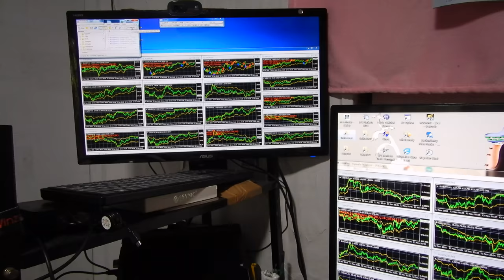外国も国内も全部の人間は法律や正しい規則は実際は守っていません注意するように、表では正しいことをしているように言うが、実は全部嘘なのです。